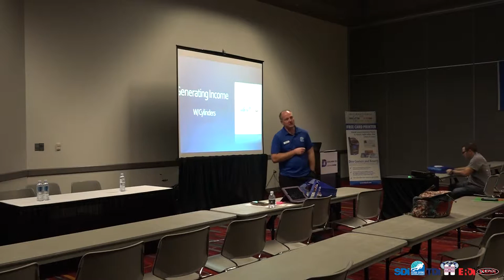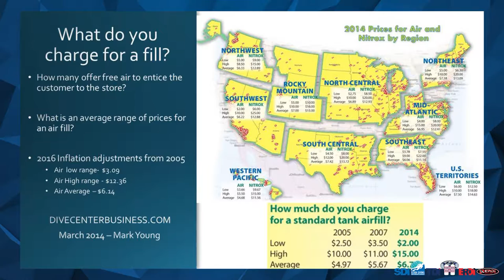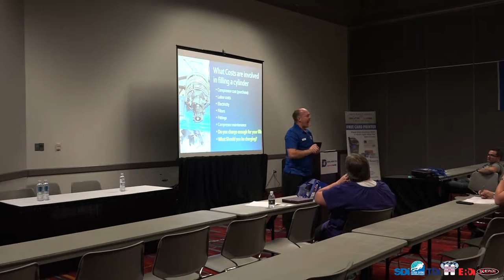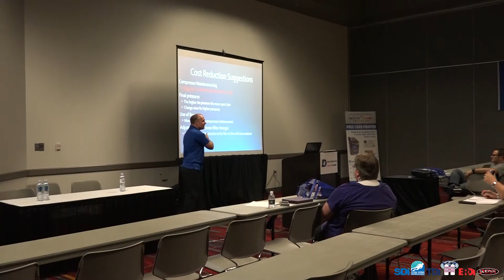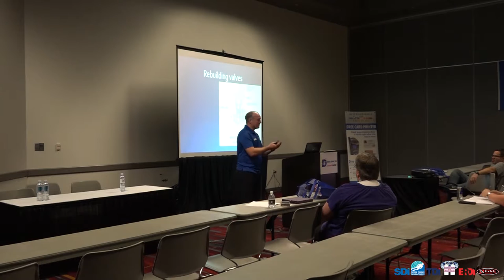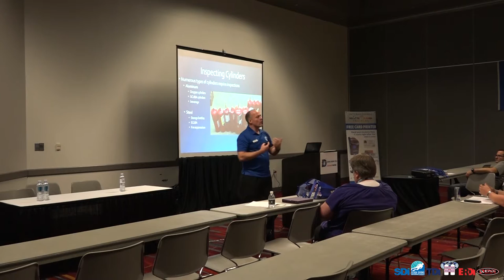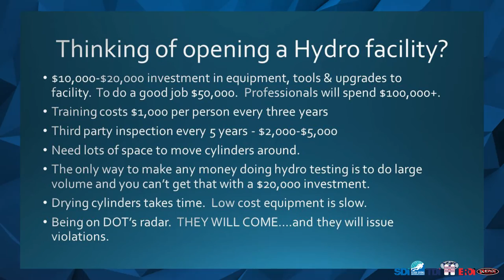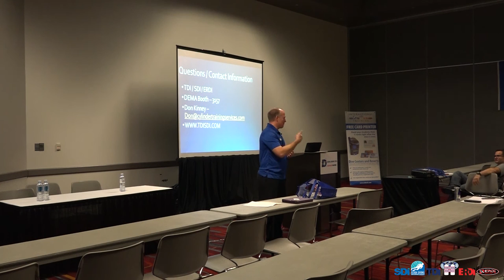Cylinder Inspection; The New Revenue Generator- Learn how to make money outside scuba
Even the newest open water diver knows, that a scuba cylinder is subject to at a minimum, of at least once a year internal visual inspection. But, what about those paint ball cylinders? Or beverage containers? In this seminar, we’ll present a number of opportunities that can open up to you and add to your bottom line in your service center.

*Please note that translations in all of our materials are created by a process that utilizes translators in combination with automatically generated content. We make efforts to verify these translations, but we apologize for any inaccuracies in the words or phrases. We appreciate feedback and suggested edits to our materials.